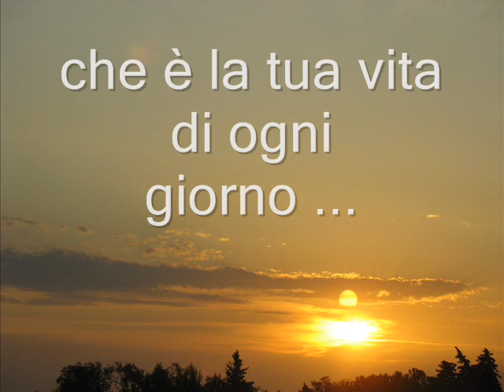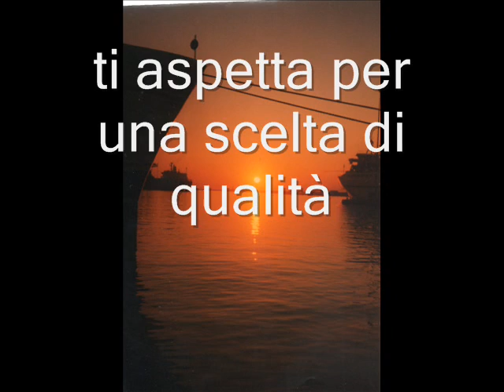Video Patrizia Istituto G Toniolo di Pescara.wmv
Presentazione dell'Istituto Superiore di Scienze Religiose "Giuseppe Toniolo" di Pescara collegato alla Pontificia Università Lateranense di Roma.